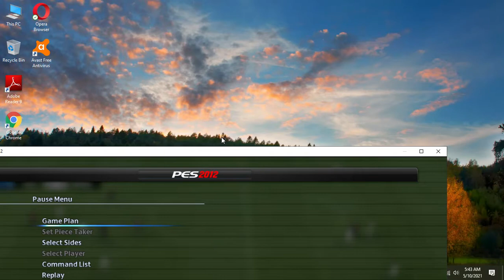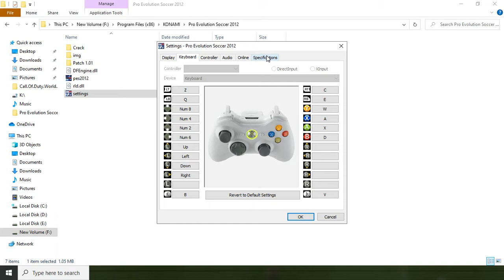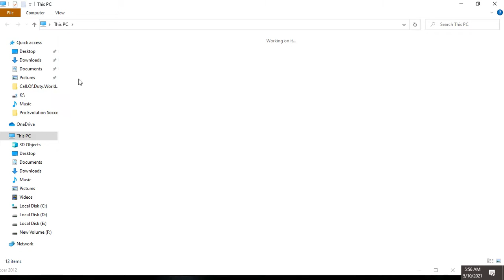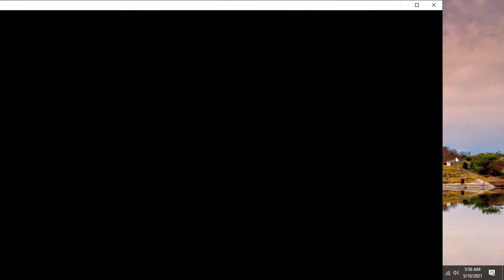pes 2012 real madrid big loss